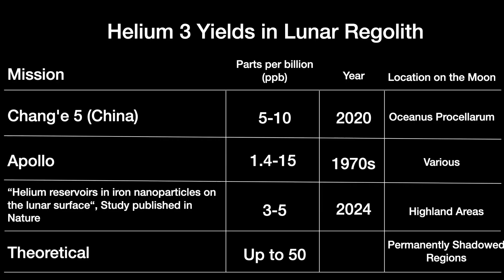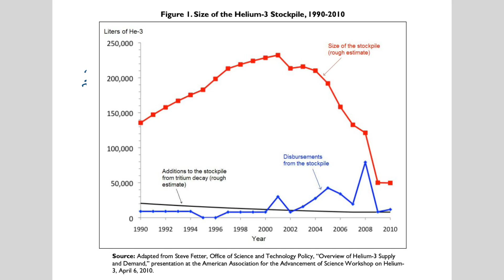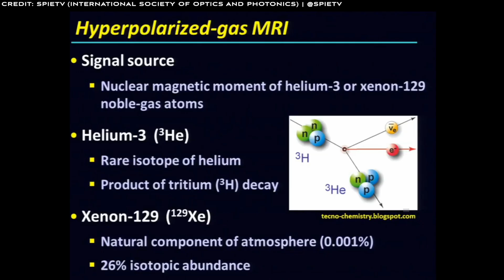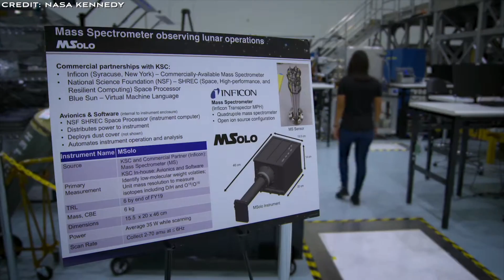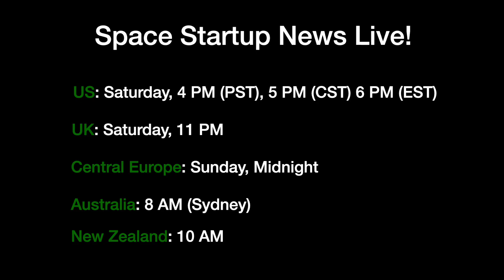Magna Petra: Helium 3 Mining on the Moon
Magna Petra, a U.S. space startup, focuses on extracting helium-3 from the Moon. Their primary focus is Helium 3 which has a market price of around $30,000-$50,000 per gram. Helium 3 has several practical applications on Earth and it’s high price makes it a viable business plan to mine it from the Moon’s surface.

00:00 Intro
03:28 Why the Moon is a Good Place to Look for Helium 3
04:40 Magna Petra's Plans
06:35 Helium 3 Uses
07:33 Helium-3 for National Security
08:05 Lunar Pro AI
08:31 Magna Petra Teams Up with ispace
09:51 NASA Moon Observing Instrument to Get Another Shot at Lunar Operations
11:22 Upcoming Missions
12:22 Outro

ispace and Magna Petra Agree to Future Resources Exploration on the Moon’s Surface

NASA Moon Observing Instrument to Get Another Shot at Lunar Ops